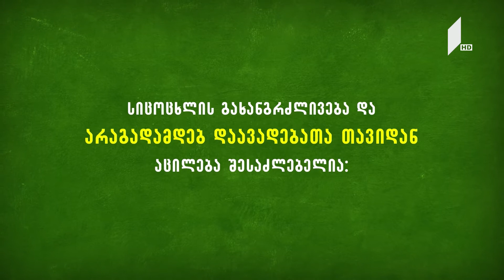დამოკიდებულების თავიდან ასაცილებლად